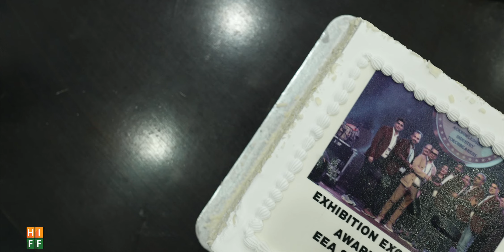Exhibition Excellence Award 2024 in India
We are delighted to announce that HIFF has been awarded the prestigious Exhibition Excellence Award 2024 in India. This esteemed recognition highlights our commitment to pushing the boundaries of creativity and innovation in the exhibition industry.
At HIFF, we are dedicated to crafting immersive and memorable exhibition experiences that captivate audiences and exceed expectations. This award is a testament to the hard work and creativity of our team, whose passion drives us to consistently deliver exceptional results.
We extend our heartfelt thanks to our clients, partners, and everyone who has supported us on this journey. Your trust and collaboration inspire us to continue striving for excellence in every exhibition we curate.